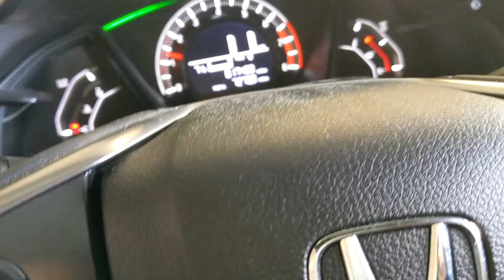FK7 Muffler Delete | 2018 Civic Hatch Sport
Sounds clips of my muffler delete on my FK7